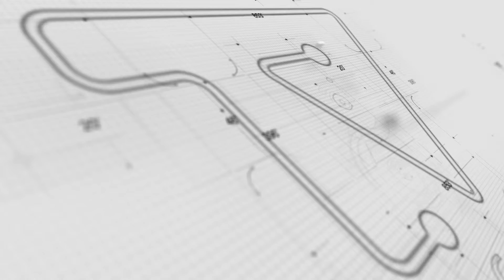TV-SIndusCon-SP entrevista Cassiano Fachinetti - Diretor da UBM